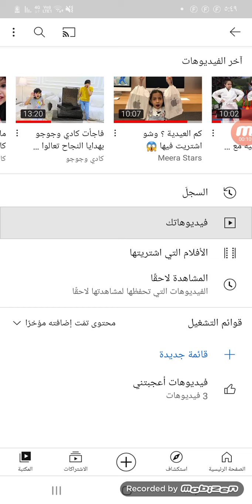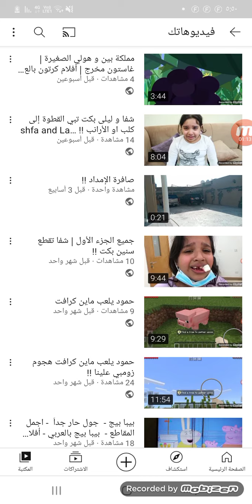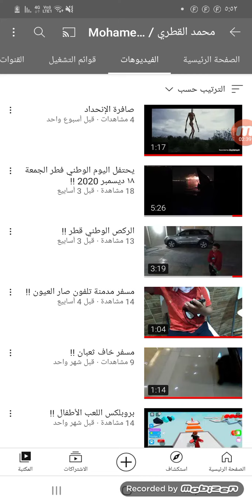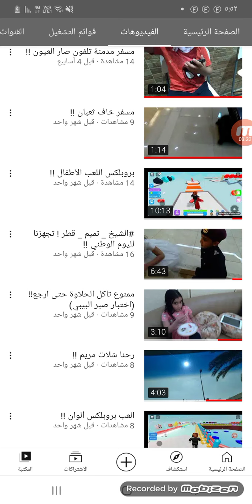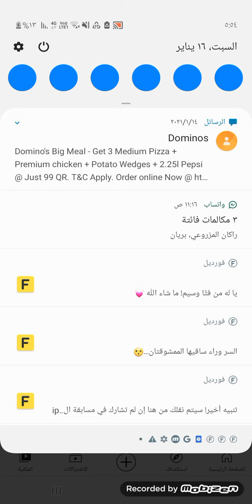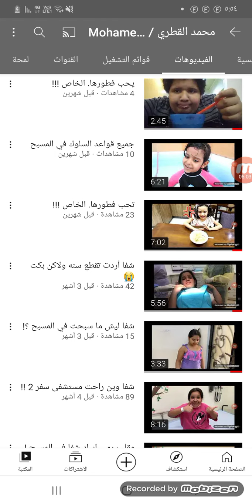اليوتيوب انتهى | جميع الجزء الأول | شفا تقطع سنين بكت 😭 !! mohammed qatare YouTube shfa